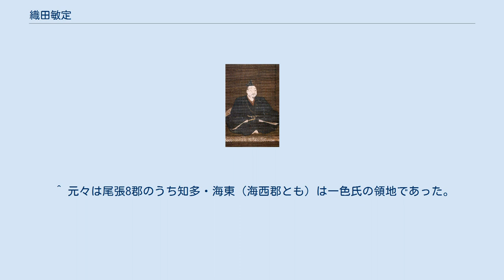織田敏定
織田 敏定（おだ としさだ）は、室町時代後期から戦国時代にかけての武将。
尾張国下四郡の守護代。
室町幕府の管領斯波氏の家臣。
清洲織田氏（織田大和守家）の当主。
清洲三奉行の一家「織田弾正忠家」の織田信定（織田信長の祖父）の父とする系図もあるが仮冒の可能性も指摘されており、真偽は不明。
 尾張守護職・斯波氏の被官である織田氏の一族。
敏定の家系・「織田大和守家」は元々は「織田伊勢守家」（尾張守護代）の弟筋であり、初代は守護代の更に代理である又守護代を勤めた家系であった。
後に敏定が伊勢守家と争って守護代の地位を獲得し清洲城を居城としたため、この家系は「清洲織田氏」とも呼ばれた。
 母は朝倉教景の娘といわれる。
通称は三郎、五郎、伊勢守、大和守。
号は常英。
子は寛定、寛村、敏信、敏宗、良信。
その他は信定、飯尾定宗、大雲永瑞とされており、続柄については諸説ある。
また、織田信友が養子であったともいわれる。
 応仁元年（1467年）、応仁の乱が起きると、先代の尾張守護・斯波義敏と共に東軍に属した。
そのため斯波義廉を擁立して西軍に属した岩倉城を拠点とする織田氏の総領「織田伊勢守家」出身の守護代である織田敏広と対立した。
 文明8年（1476年）11月、主君・斯波義敏の命で、尾張中島郡にある尾張守護所の下津城を攻め、織田敏広とその岳父である美濃国の斎藤妙椿ら岩倉方と戦い、勝利を収めた。
この際に下津城は炎上したため、織田敏広は山田郡の国府宮（稲沢市）に敗走したという。
しかし、その後の尾張は西軍優勢となったようで、敏定の動向は定かではないが、尾張を離れて京都に滞在していたとされる。
 文明10年（1478年）9月9日、応仁の乱が東軍の勝利に終わると、敏定は室町幕府から尾張守護代に任じられ、「凶徒退治」（凶徒とは西軍に属す斯波義廉と織田敏広を指す）を下命されて京都から尾張に下国した。
これによって敵方であった美濃守護の土岐成頼・斎藤妙椿らの援助を受け、新たに守護所が置かれた清洲城に無事入城した。
 同年、10月12日に再び勢力を盛り返した織田敏広と戦い勝利するが、12月4日に織田敏広は清洲城を攻撃し、斎藤妙椿が敏広救援に乗り出してきたため形勢は逆転した。
この時、敏定は美濃牽制のため、信濃国の小笠原家長に援助を求めたという。
この戦いで清洲城は一時的に炎上し、敏定は山田郡の山田庄に敗走している。
また實成寺所蔵（現在名古屋市博物館に寄託）の敏定の寿像上部に記された横川景三の賛文によるよると、この戦いで右目に矢を受けたといい、実際に寿像下部の肖像画には隻眼で描かれている。
 不利な状況のため、翌文明11年（1479年）1月19日には斎藤妙椿の仲介で両軍は尾張を分割統治することで和睦した。
大和守家は尾張の南東部（中島郡と海東郡山田郡の一部）を安堵されて伊勢守家と尾張を共同統治することになった。
後に大和守家は愛知郡、知多郡、海東郡、海西郡の下四郡を支配する守護代となっている。
その後、斯波義敏の嫡男で尾張守護・斯波義寛と共に在京していたという。
文明12年（1480年）、元侍所所司代の多賀高忠から弓道書の『犬追物記』を借り、筆写したことが実成寺に伝わっている。
 文明13年（1481年）3月に伊勢守家と再び争うが、勝利している。
その後に織田敏広は死去している。
同年7月、敏広の後を継いだ養子（甥）の織田寛広、敏広の弟・広近らが斯波義寛に帰順した。
さらに同年8月には織田寛広、織田広近らと共に敏定も上洛し、8代将軍・足利義政に尾張平穏の報告も兼ねて礼物の献上をしたという。
 長享元年（1487年）、9代将軍・足利義尚による六角高頼征伐（長享の乱）に参陣した斯波義寛に伊勢守家と共に従軍している。
同年、主君・義寛の名代として敏定は越前国の主権を幕府に願い出ているが、要求は退けられた。
延徳3年（1491年）、10代将軍・足利義稙による六角高頼征伐でも義寛に従軍し、軍功があったという（延徳の乱）。
 その後も伊勢守家と対立を続けるが、翌年の明応4年（1495年）7月、布陣中に死去したという。
享年は44とされる。
『船田戦記』によると病死とあり、『武功夜話』では戦死したとも。
戒名は「蓮光院殿常英大居士」。
 敏定は熱心な日蓮宗の信徒で大和守家の宗旨決めのため、文明13年（1481年）に当時本末を争っていた甲斐身延山久遠寺と、京都本圀寺を清洲城内で論争させた。
結果は本圀寺方の勝訴となり...